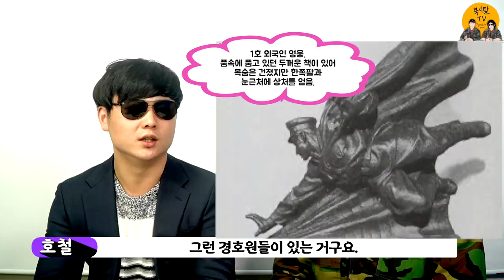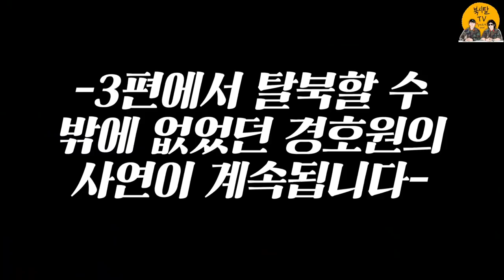(ENG SUB)Everything about Kim Jong-un's bodyguard.김정은 경호원의 생활과 훈련, 전역후의 혜택, 몰랐던 진실과 오해들, 지금 알려 드립니다.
북시탈TV 소개

북시탈TV는 전 북한군 출신으로 DMZ를 넘어 대한민국으로 입국한  정하늘씨와 김강유씨가 북한군의 현실과 사회 전반의 다양한 이야기들로 채워가는 채널입니다.
 이외에도 다양한 먹방채널과 재미있는 컨텐츠들로 여러분들을 만나뵙는 채널입니다.

 정하늘씨와 김강유는 고향이 각각 함흥과 평양출신으로 한국의 서울, 부산과 비슷한 지역에서 어린시절을 보내다가 북한군에 입대하게 되었고  최전방에서 군생활을 하던중 대한민국에 입국한 특이한 이력을 가지고 있습니다.  탈북민 3만 5천 시대에 선입견과 편견을 허물고 통일의 마중물이 될 수 있는 역할을 할 수 있도록 여러분의 많은 응원과 관심 부탁 드립니다.

감사합니다❤️